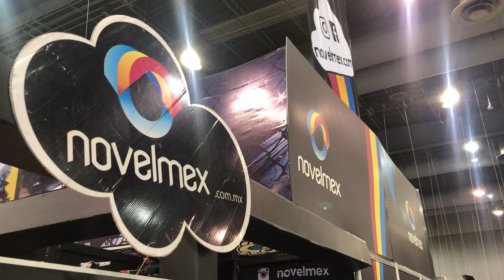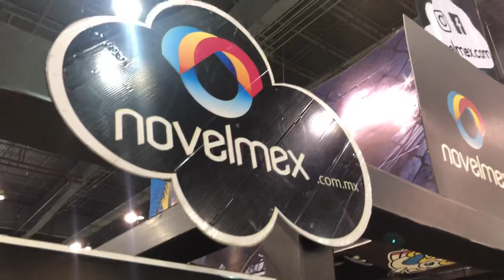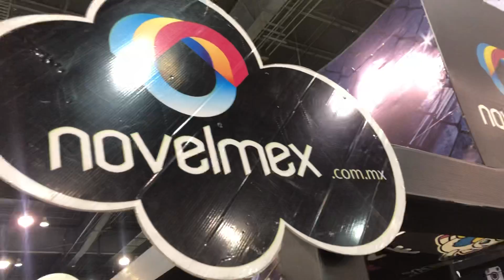Novelmex y TokiDoki en La Mole Convention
Tokidoki línea especial para mexico de parte de Novelmex en La mole 2020